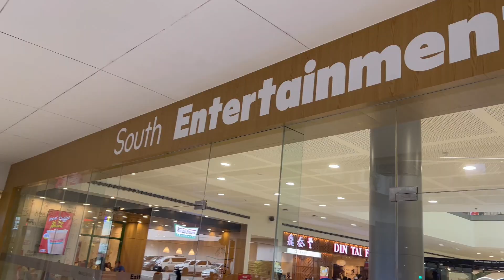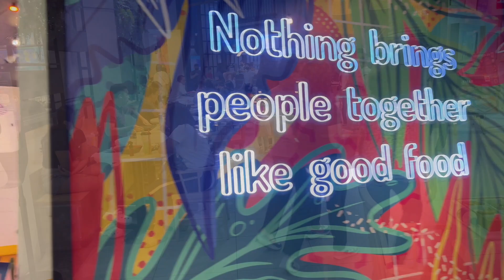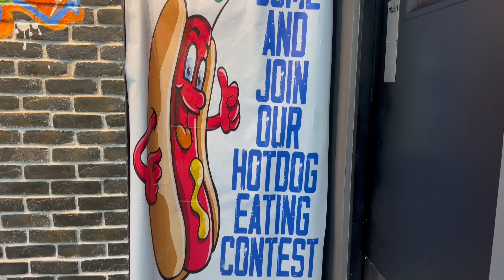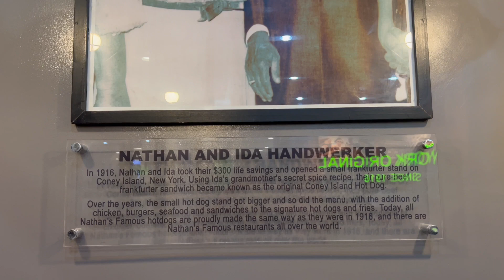VISITING THE LARGEST MALL IN ASIA |4.2million sqft |Explore Manila with US |Our Feet Got Tired!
Revs Liz & Solomon continue touring Manila, with the kids as we enjoy what Philippines has to offer, Tara na! This is the biggest mall in a country which loves malls. With millions of square feet, you can shop till you drop.
First born daughter Tehilah’s Amazon Book